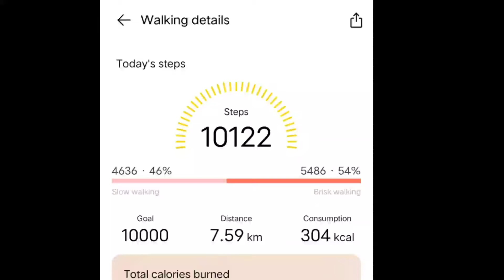Day 27 - Walking 10000 Steps Challenge - We should Break the barriers